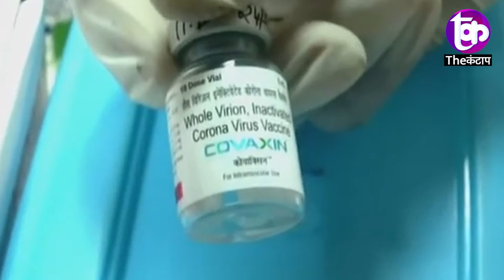बिना वैक्सीन भरे खाली सिरिंज से बिहार में हो रहा कोरोना टीकाकरण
समझे...